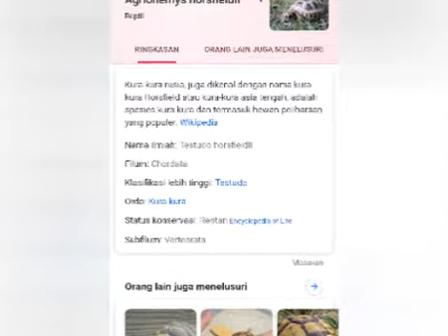Review Kura-kura Rusia: Si Rusia Tapi Usbek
Kura Eropa palsu.